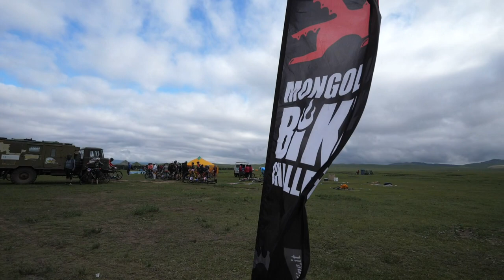Bajo Cero | Etapa 5 Mongolia Bike Challenge | Valentí Sanjuan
Etapa 5 de la Mongolia Bike Challenge, pedaleando después de una noche de diluvio y tormenta en la etapa maratón. Casi 7 horas de bici con mucho mucho frío y viento primero, con sensación térmica bajo cero, y luego nubes, vendaval y finalmente sol!